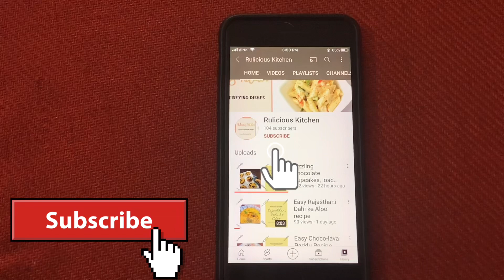मूली आलू की लच्छेदार मसालेदार सब्ज़ी || चटपटी चाट के स्वाद जैसी Quick &Easy Mooli@ruliciouskitchen4774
मूली आलू की लच्छेदार मसालेदार सब्ज़ी || Quick and Easy Aloo Mooli sabji ,Unique Recipe चाट जैसा स्वाद बाक़ी सब्ज़ियाँ भूल जाएँगे
Link